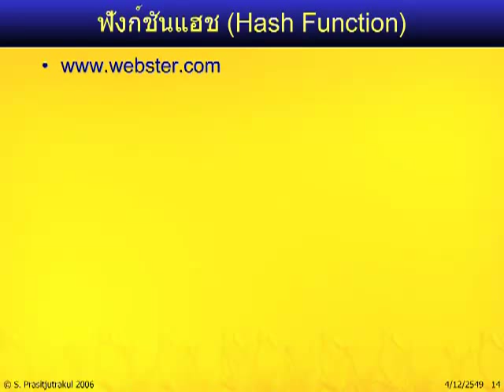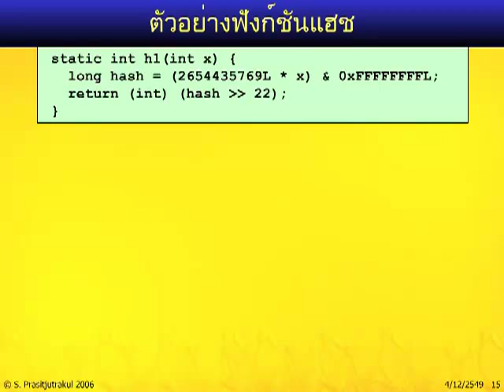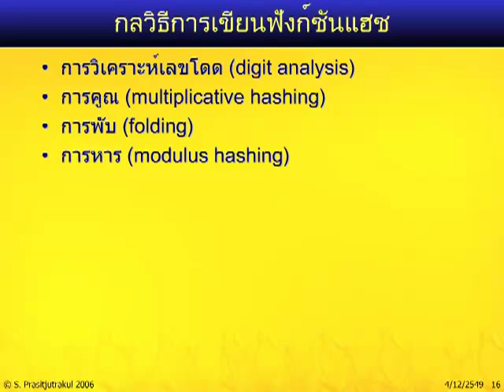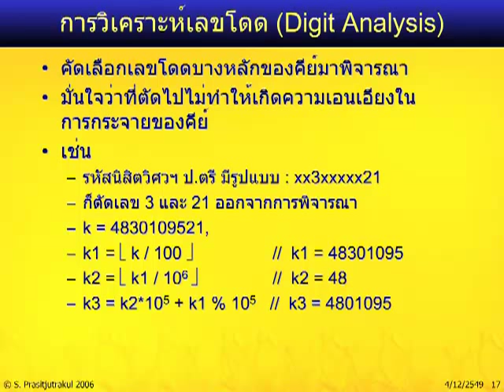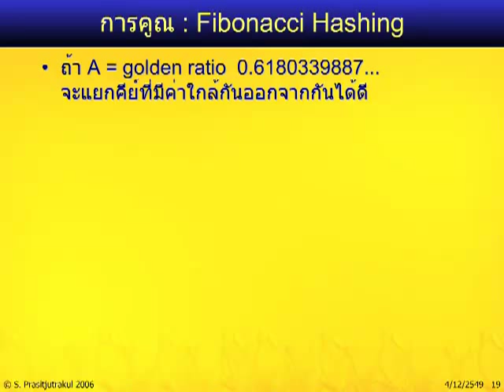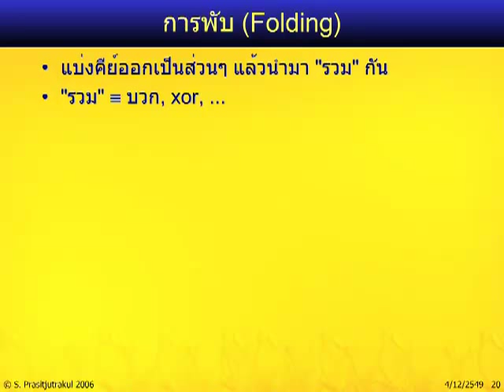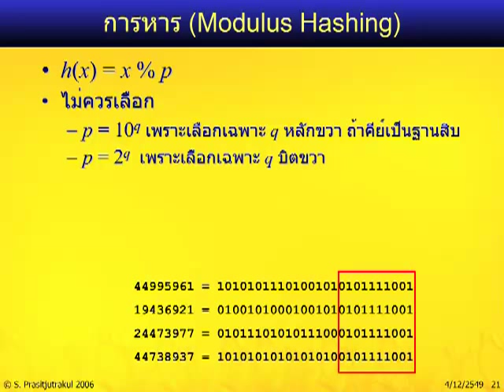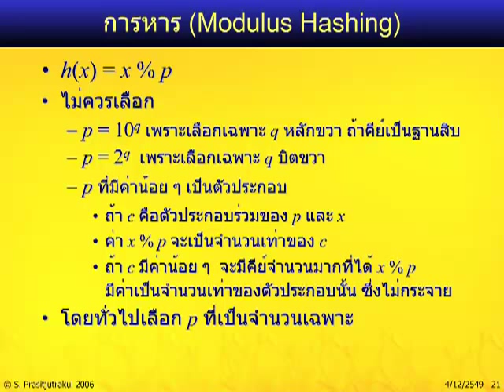โครงสร้างข้อมูล: 13.3 ตารางแฮช - ฟังก์ชันแฮช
หนังสือ "โครงสร้างข้อมูล ฉบับวาจาจาวา"
สมชาย ประสิทธิ์จูตระกูล